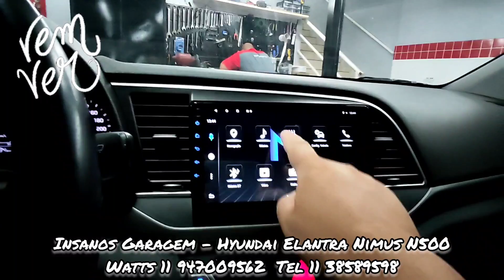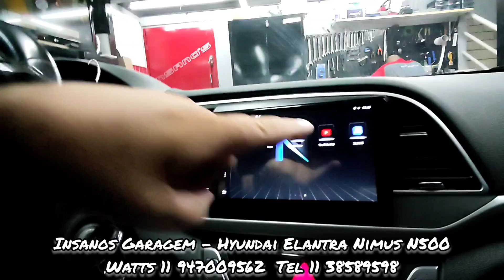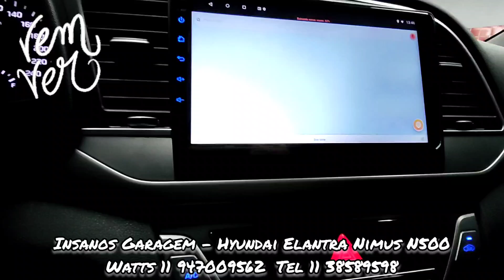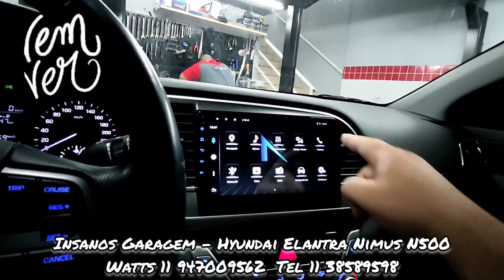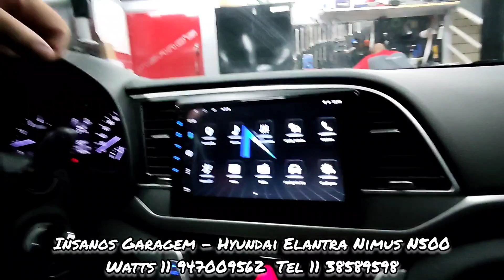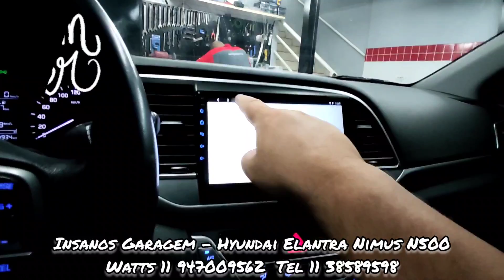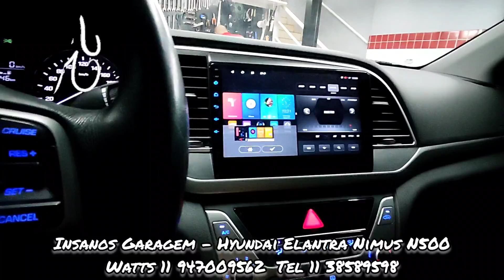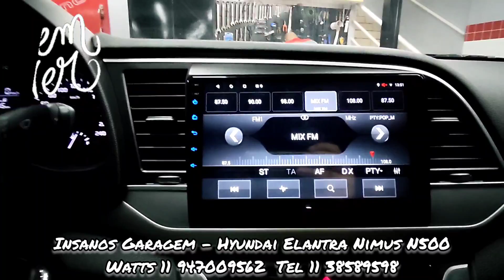Elantra Central Multimídia Nimus N500 Carplay/Android Auto, Tela Full HD, Bluetooth, YouTube, 2/32GB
Hyundai Elantra Central Multimídia Nimus N500 Android 12, Carplay e Android Auto, Tela Full HD, DSP, Bluetooth, YouTube, Waze, GPS,IPS, 2/32Gb